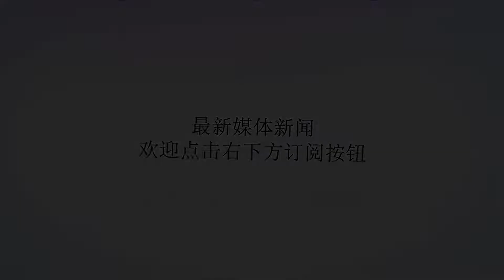老飞人欲再战一年，勇士组豪华阵容招募，卡特：我只有一点要求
谢谢！前一段时间的选秀大会上，飞人卡特作为评论嘉宾出席，在与解说员交流时他表示会再战一年。现在他已经41岁了还能再战一年，飞人就是不一样。早在上个赛季，勇士就曾招募过老卡特。当时没有去勇士的一个主要原因就是勇士不能保证他的出场时间。金钱和荣誉并不能打动他，唯一能说服他的就是尊严，卡特曾表示：“给我足够的出场时间，我会证明给你们看的”。去年夏天最终他选择加盟国王，常规赛场均17.7分钟，砍下5.4分。虽然得分不多，但他的经验对国王的年轻小将有很大帮助。如今勇士组豪华阵容招募老飞人，科尔、库里、杜兰特齐上阵。再得到考辛斯后，勇士的阵容看上去很强大，但是他的替补阵容让人堪忧，麦基、韦斯特、尼克杨相继离队，考辛斯在年底才能复出，锋线轮换阵容只剩下老将伊戈达拉。现在勇士的首要问题就是增加板凳深度，克劳福德、卡特都是很好的选择。当然卡特需要出场时间，现在的勇士队完全可以满足他。卡特虽然已经40多了，但他的实力还在，稳定的三分还有丰富的经验，足可以胜任替补角色。其实，在1998年的选秀大会上，正是勇士选中了卡特，当时是第五顺位，后来和贾米森互换了东家。事实证明这笔交易勇士并不划算。与卡特相比，贾米森并没有打出巨星的水准，整个职业生涯也没有卡特这么耀眼。在勇士效力五年后被交易到了小牛。如今勇士的成功也并不是偶然，库里、汤普森、格林都是他们从新秀开始精心培养出来的。库里小时候经常跟着他的父亲到多伦多和一起练球，卡特是他的偶像。库里经常和卡特单挑，那时候的库里已经显示出了他的篮球天分，球性和手感都非常好。如今他肯定希望能和偶像成为队友。面对盛情的邀请，卡特会加盟勇士吗？